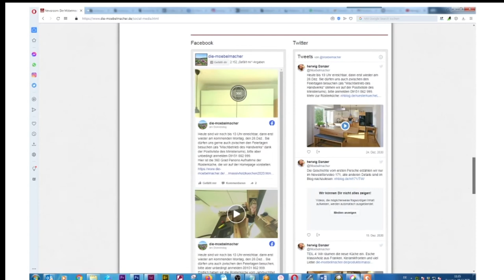Newsletter 172: Porsche verschenkt, Titelküche in Rüster, Schreibtische fürs Hoffice, Kerzenwachs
1. Titelstory des Jahrbuchs: Die Nürnberger Rüsterküche
2. Hoffice mit Apfel- und Kirschbaum und LINAK
3. Eingepasster Raumteiler aus Elsbeere
4. Jori Polstermöbel und Relaxsessel
5. Social Media Newsroom auf Homepage in neu
6. Kerzenwachs und Edding vom Tisch entfernen
7. Massivholzküche mittels Bleistift von Faber Castell
8. Caipischrank jetzt im echten Video von Kunden
9. Kurznachrichten +++ Staubsaugerroboter macht unter Küche sauber + Nachhaltigkeitspodcast für Komet + Filetiermesser günstig + neue Brikettpresse